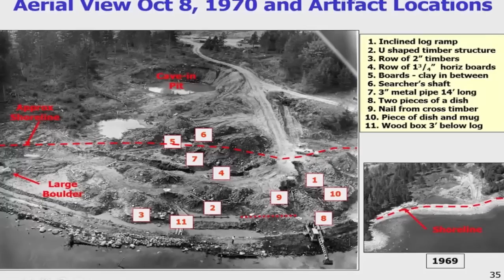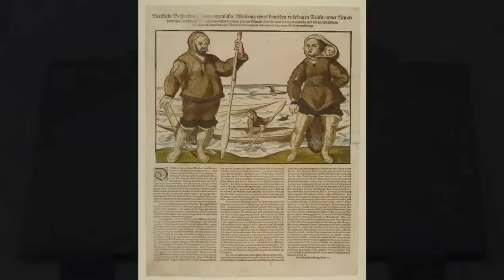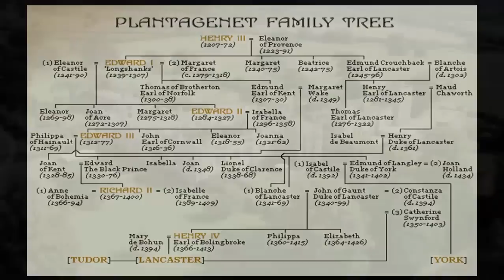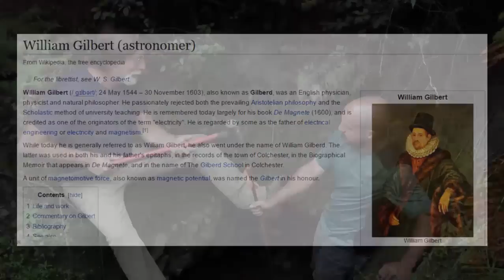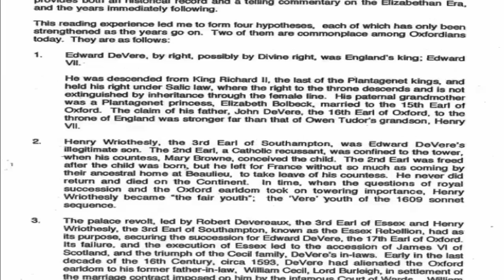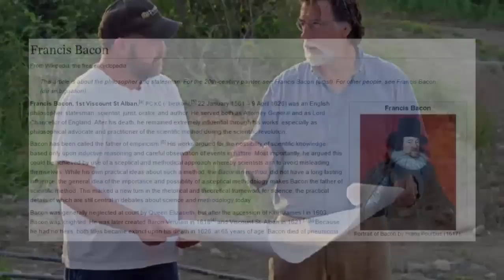Oak Island ~ Treasure Beyond Our Wildest Dreams?